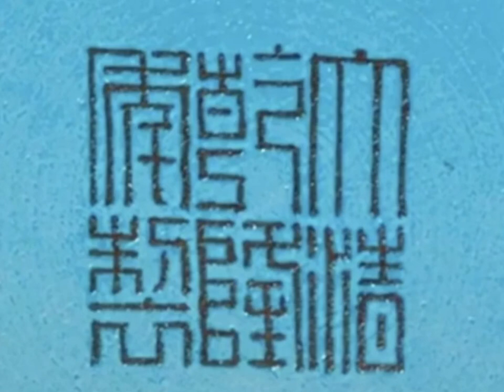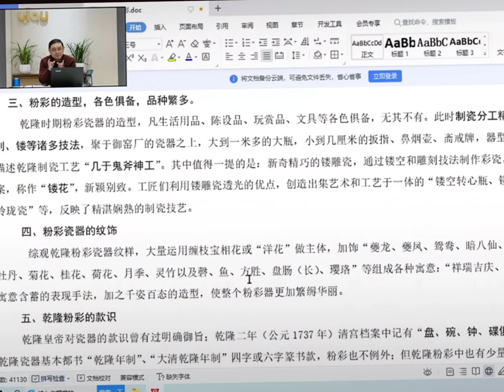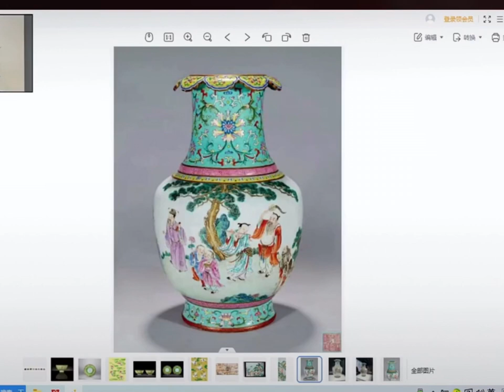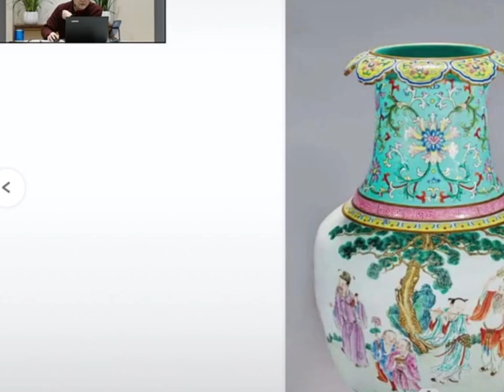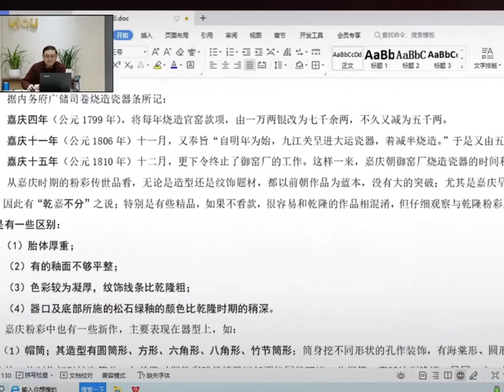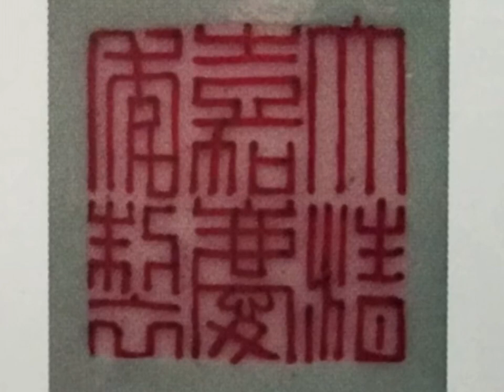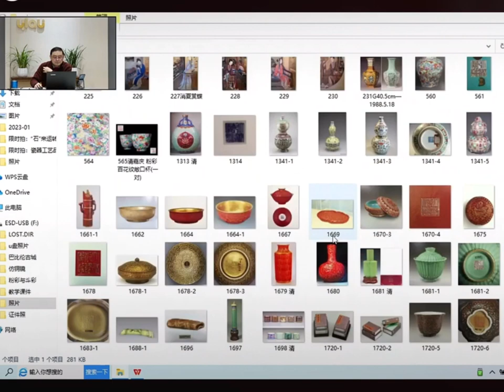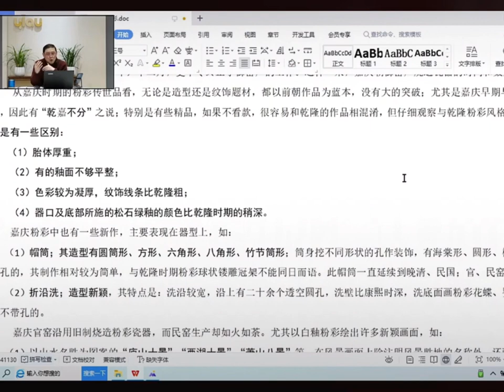#00317 Lecture on Chinese Famille Rose Porcelain (5), 2/2023, 大羿瓷器知识讲座，粉彩（5），汤伟建老师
Lecture on Dayi Porcelain Knowledge, Pastel (5), Mr. Tang Weijian